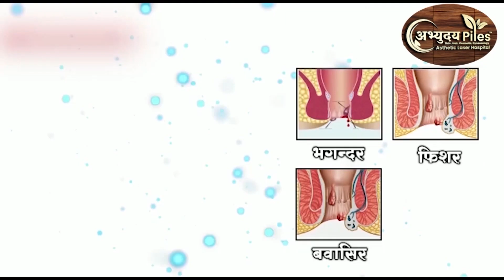NAGPUR - फोटो वायरल करने की धमकी देकर युवती से छेड़छाड़ || 25 AUG 2023